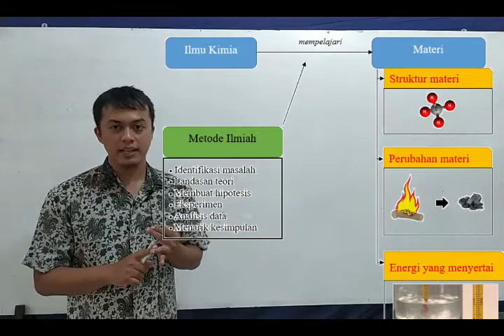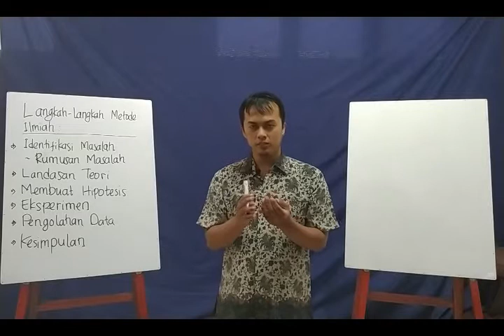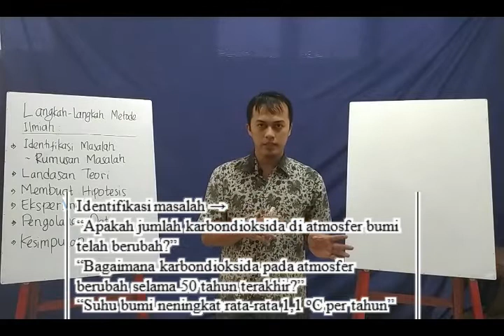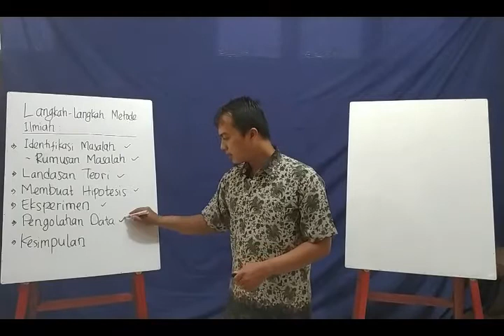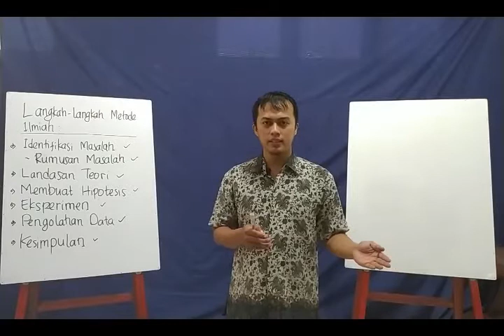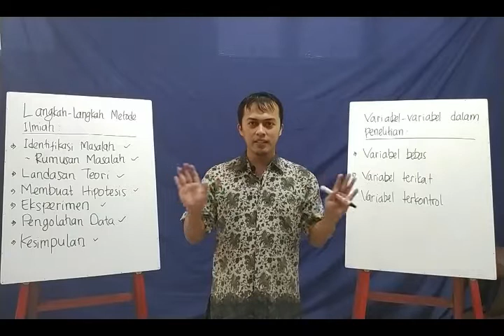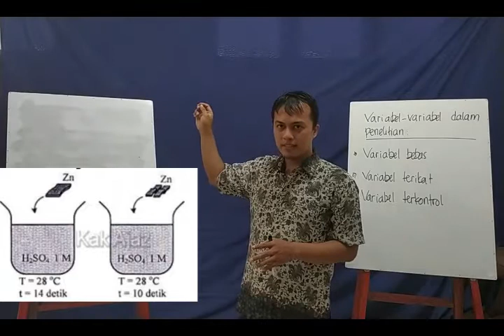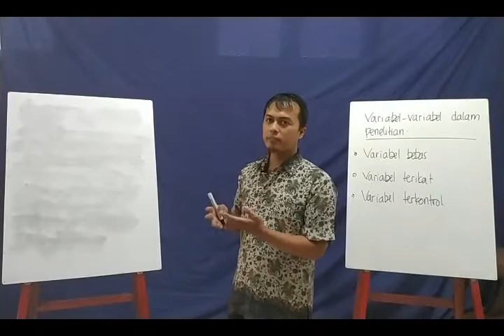Metode Ilmiah dan Variabel Penelitian